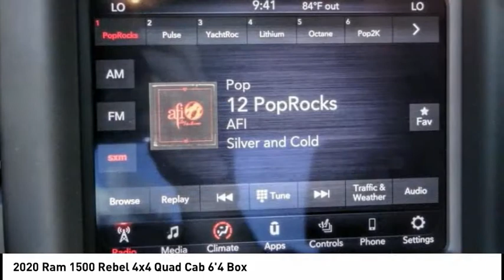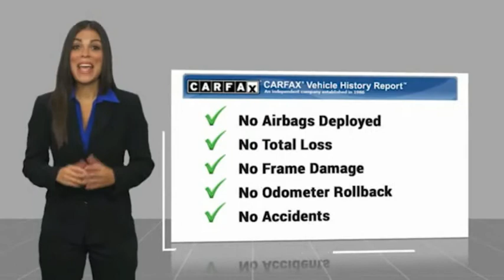2020 Ram 1500 10379B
2020 Ram 1500 Rebel 4x4 Quad Cab 6'4 Box

We're Open and We Deliver ! 8-Speed Automatic Granite 2020 Ram 1500 Rebel 4WD HEMI 5.7L V8 Multi Displacement VVT Recent Arrival! Awards: * JD Power Automotive Performance, Execution and Layout (APEAL) Study We have many different makes and models available including a wide selection of cars, trucks, vans, and SUV's. Lake Elsinore CDJR auto group has access to thousands of new and used vehicles which means we can find the right vehicle FOR YOU.